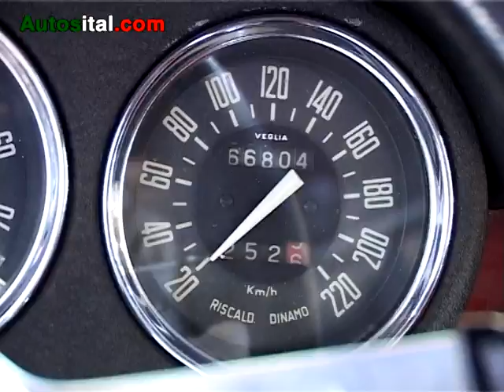Rétromobile 2004, sous le signe de l'aventure - Autosital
Dix jours d'ouverture, 20 000 mètres carrés d'exposition et un thème, celui de l'aventure et du voyage. Pour sa 29ème édition, Rétromobile est une nouvelle fois le point de rencontre des passionnés de vieilles autos et de clubs de marque.